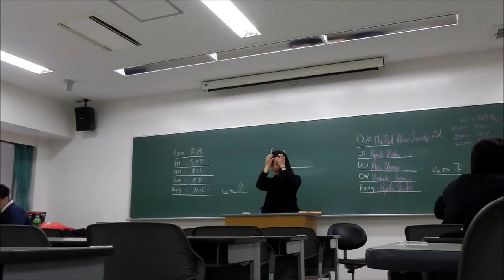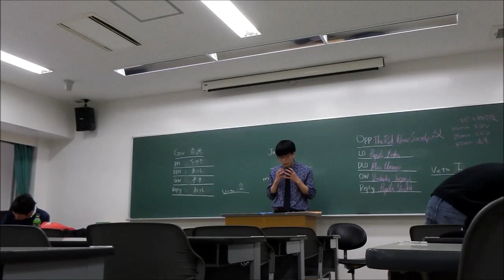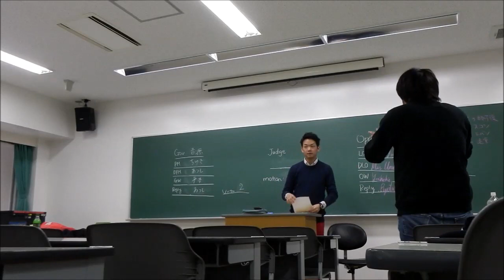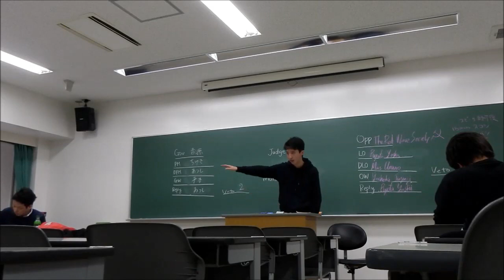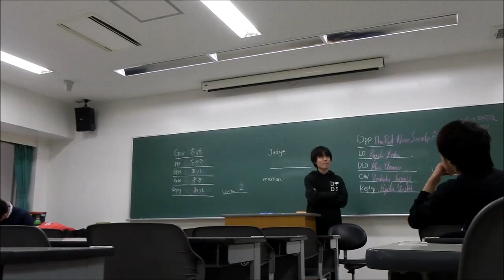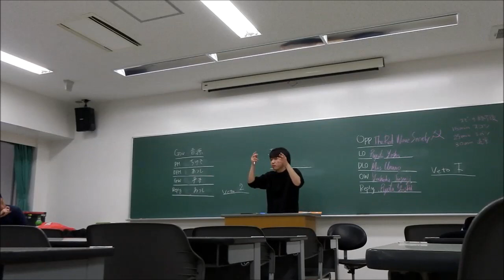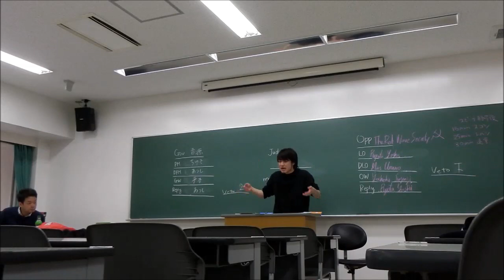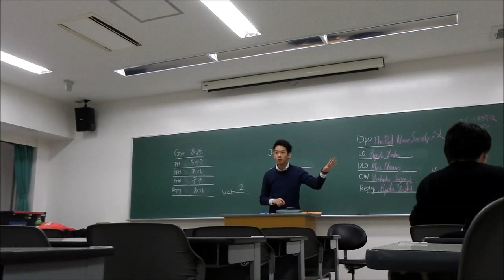The Kansai 2019 R3